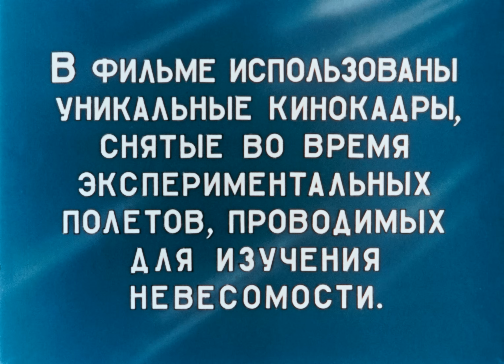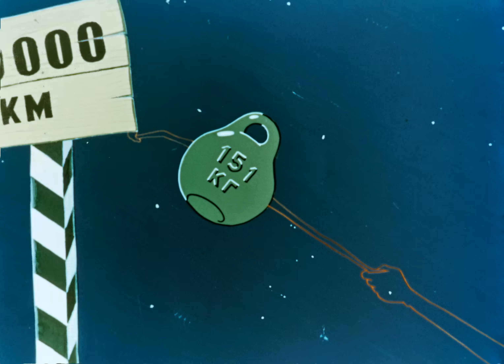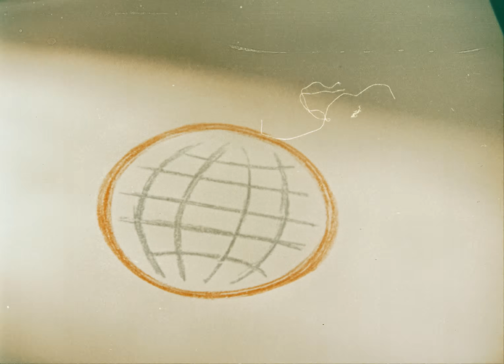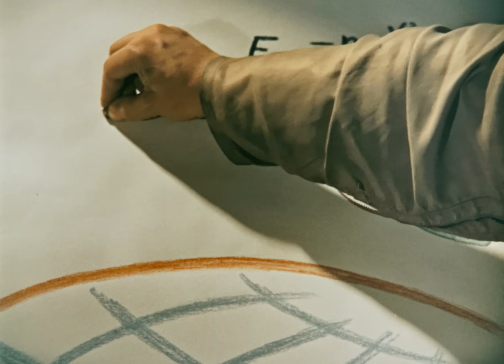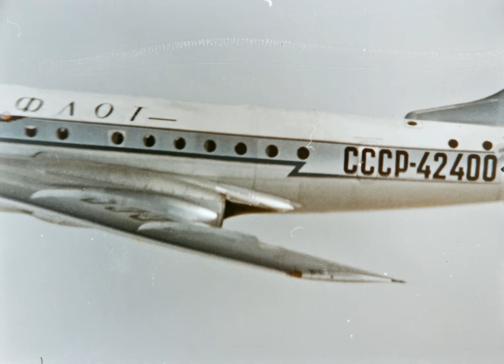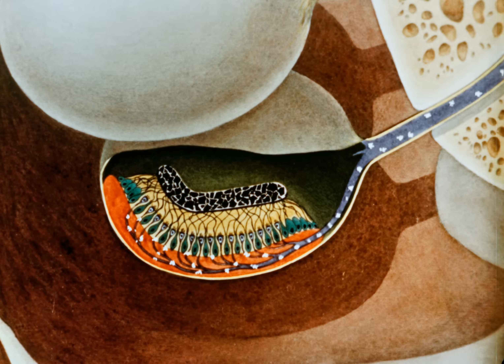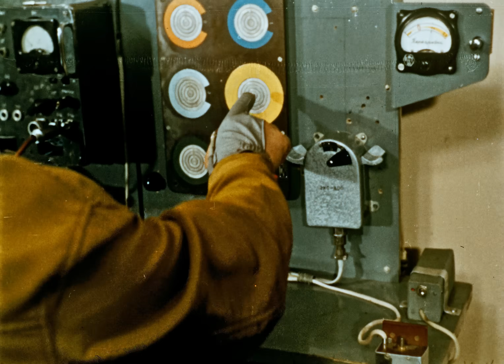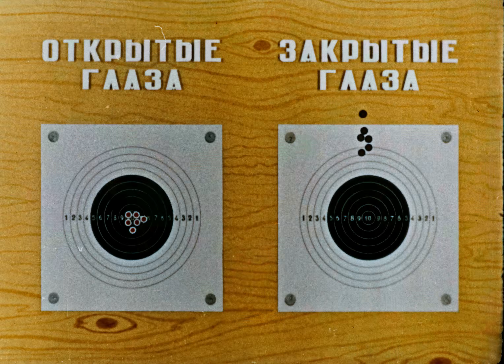Attention! Weightlessness! 1964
This film is about Soviet research about weightlessness.

Moscow Popular Science Film Studio, 1964